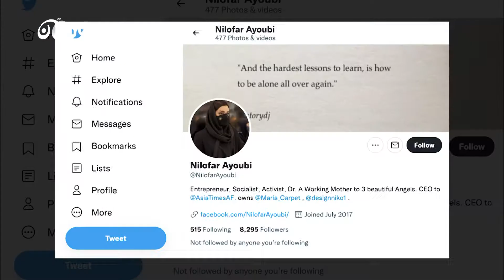نيلوفار أيوبي الصحفية الأفغانية الرائدة تكشف الحقيقة في بلادها أفغانستان بشكل يومي وحصري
نيلوفار أيوبي الصحفية الأفغانية الرائدة تكشف الحقيقة في بلادها أفغانستان بشكل يومي وحصري عبر أخبار الآن..